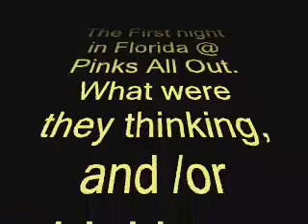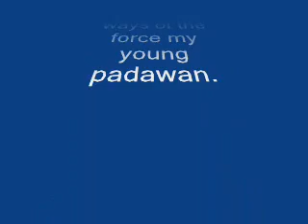Jacobs Shaved Head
Head Shaving in Gainesville FL at Pinks All Out. Clay, Jacob, and Joshua